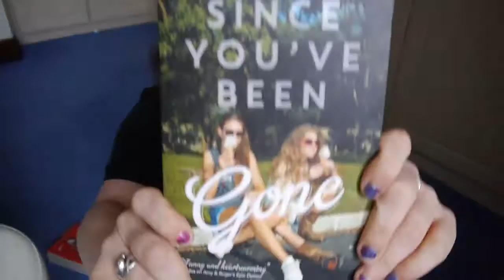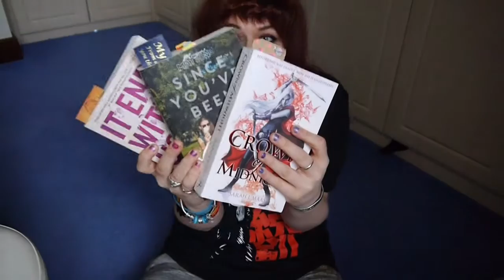FRIDAY READS | 7TH OCTOBER 2016